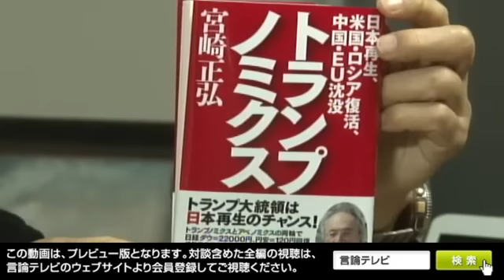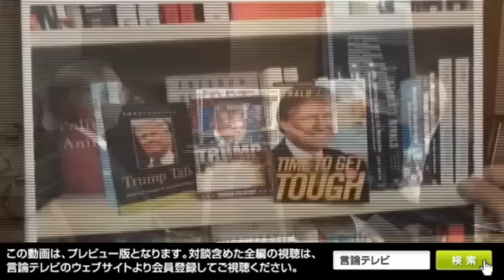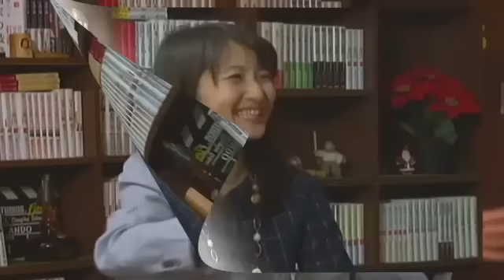【右向け右】第140回 - 宮崎 正弘・ジャーナリスト／評論家 × 花田紀凱（プレビュー版）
トランプ政権と日本
1月20日金曜夜10時、第140回のゲストは、評論家の宮崎正弘さんです。
20日、アメリカ大統領にドナルド・トランプ氏が就任します。
宮崎さんは大統領選の最中からアメリカ取材を行い、前回ご出演時はアメリカの熱狂をトランプグッズなどを紹介しながら語ってくださいました。
今回は、トランプ政権の人事についてまず伺います。
また、オバマからトランプに政権が変わることで世界地図、そしてアジアのパワーバランスはどう変化するか、そして我々にとって最も重要な日米同盟のゆくえについて分析して頂きます。
トランプ大統領の登場で、「少数派が多数派に、異端が正統に」なるという宮崎さん。
目前に迫ったトランプ政権の誕生、世界と日本への影響について、お伺いします。